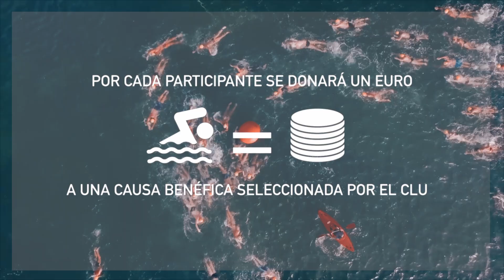Travesía Tabarca-Santa Pola: Una Travesía Solidaria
Nuestra Travesía se basa en la solidaridad, que solo es posble con vuestra ayuda.
En este vídeo os mostramos como ayudaís y que causas habeis ayudado.
Our Open Water Swim is based in Solidarity, only possible with your help.
In this video, we try to show you how you help and the causes you help in the past.